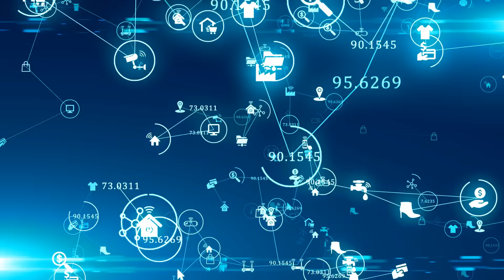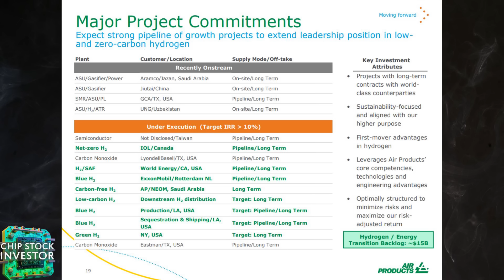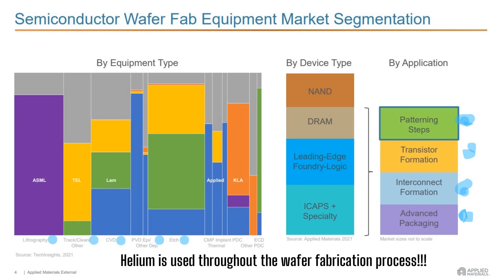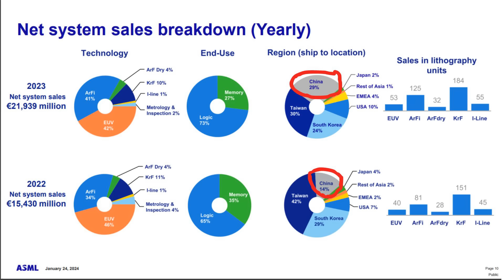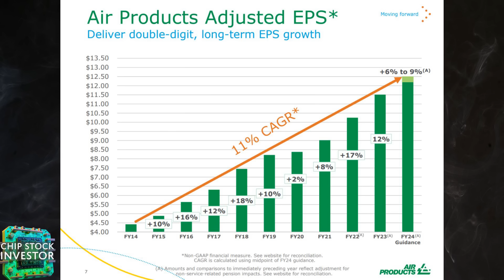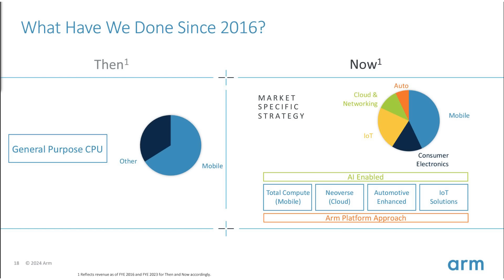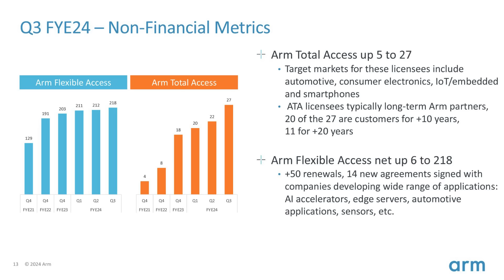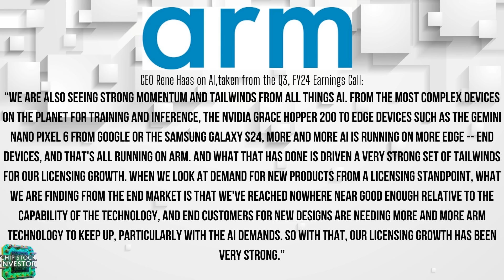Arm Stock Has A 50% Day, and Air Products Stock Gets Blasted By China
Another wild week, with some notable chip stocks rocketing higher! But base material and energy, including suppliers to the semiconductor industry, isn’t so hot.

In this episode, Chip Stock Investors Nick and Kasey discuss the diverging paths chip patent licensor Arm Holdings (ARM) and natural gas, hydrogen, and industrial gas supplier Air Products and Chemicals (APD) took after their respective earnings reports. They also talk about if they’re buying either stock, and if not, when they might.

Both of these companies are foundational to the semiconductor and electronics industry. Enjoy learning how the world works via these two critical businesses, and how they plan to grow over the next five to 10 years!

👉👉Craving exclusive perks and a deeper dive into the awesome content you already love?  Level up your investing experience with our Membership!  Join the party in our private Discord channel, where you can geek out with fellow fans, chat directly with us, and forge epic friendships.  Plus, unlock exclusive access to downloadable PDFs of every show's notes, so you can revisit key points, laugh at inside jokes, and become a walking encyclopedia of all things Chip Stock Investor.  And to top it off, rock custom emojis and badges that scream "superfan"!  Don't just watch, become part of the community.

Nick and Kasey own shares of Air Products and Chemicals